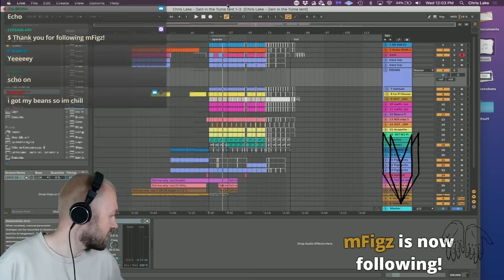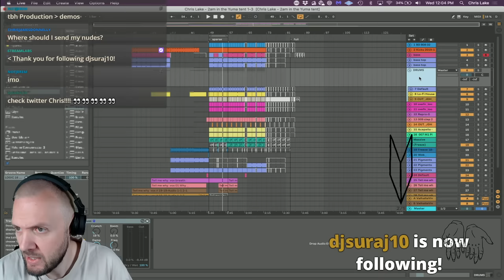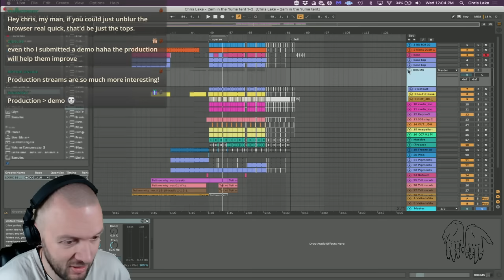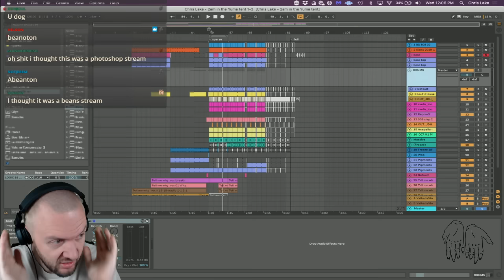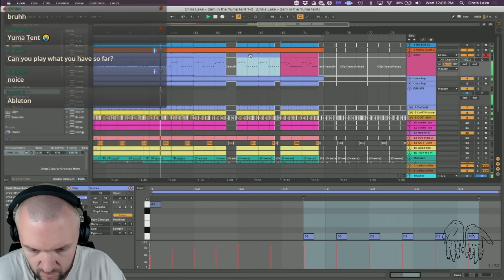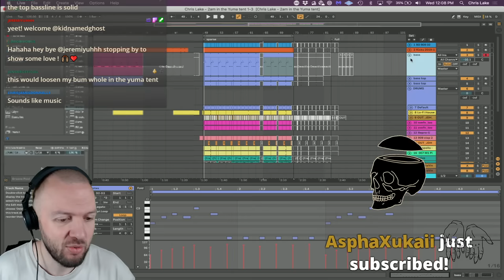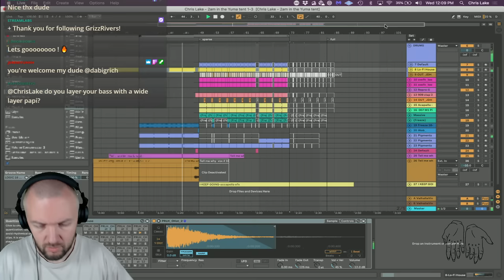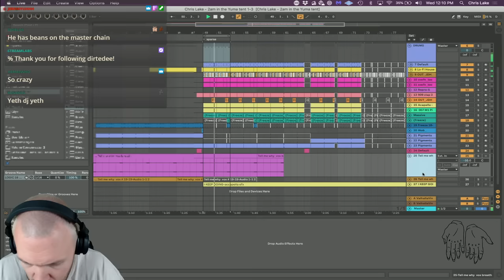Chris Lake (Production Session for @AmazonMusic || TogetherAtHome !discord) Twitch Stream